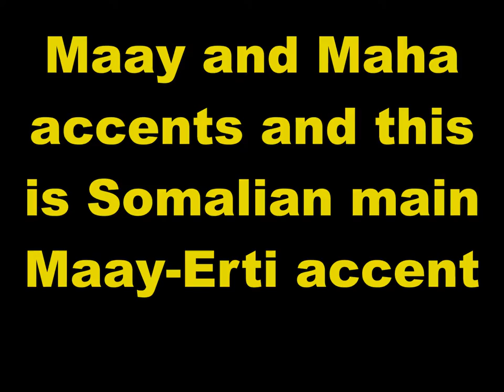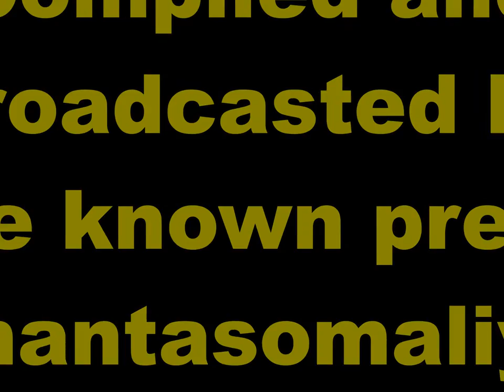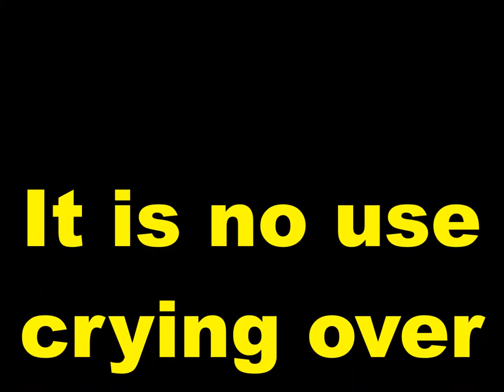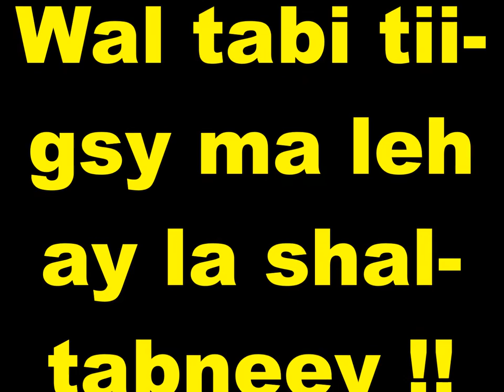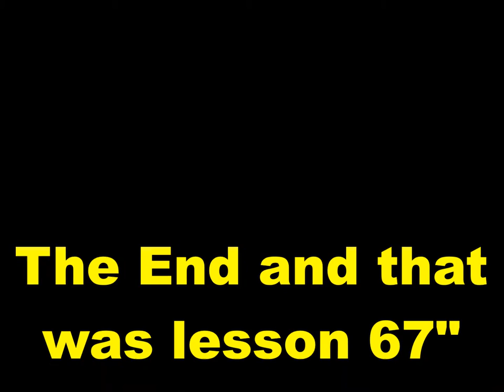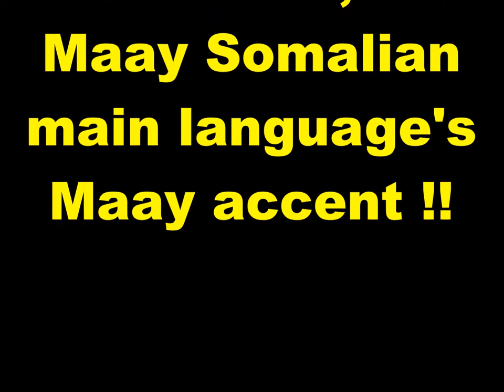Practice and Progress 67 Maay accent Ustad Adam Increase Warfidiyenka shantasoomaaliya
New Concept English Book Practice and Progress Lesson Sixty-Seven "Volcanoes", into Somali Language Maay  accent, Compiled by shantasoomaaliya Press, Preparation Support T.P.L.P. Teachers Peace-Loving Party, Technical Surmount Shantasoomaaliya Press, The presentation and Explanation Voice of Editorial Chief